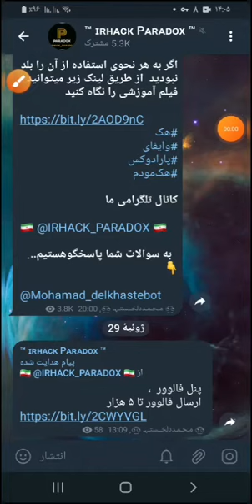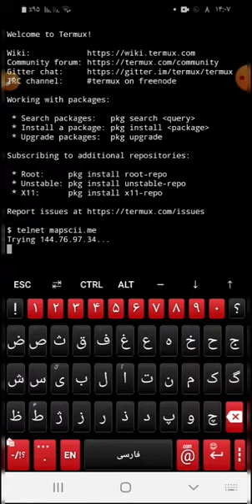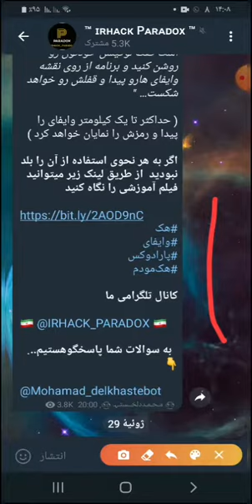آموزش دیدن نقشه جهان. با ابزار ترموکس پارادوکس هک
با این آموزش قادر خواهید بود با ترموکس نقشه کل دنیارو ببینید

™ ɪʀʜᴀᴄᴋ Pᴀʀᴀᴅᴏx ™